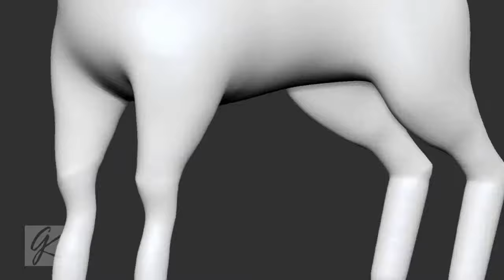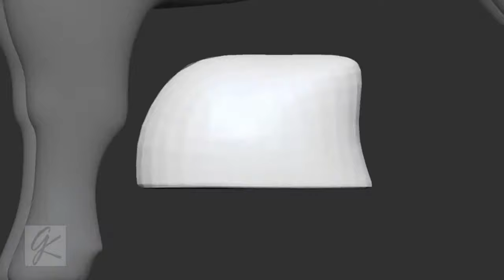#077 Ponyta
077 Down 73 To Go..